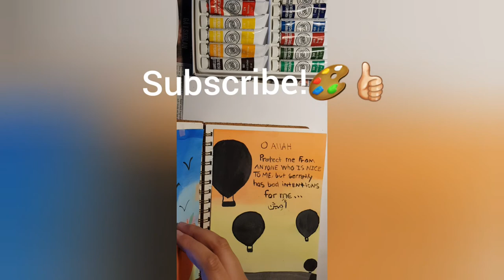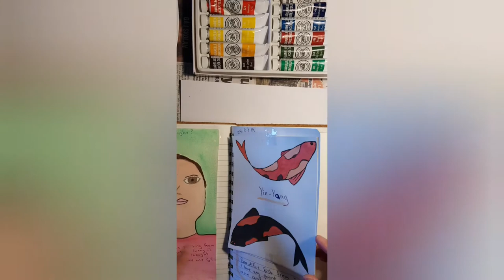How to REUSE your leftover painting! - WATERCOLOR DIY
Here's some tips to how to reuse your leftover painting instead of throwing your beautiful paints into the trash.

Song: Sami yusuf - mawlana

Tools:
My diary
My old painting